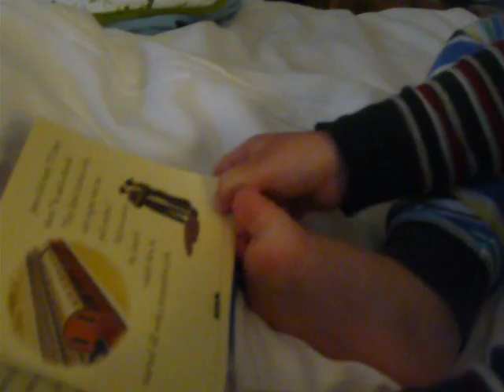owen reads james and spaghetti story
owen narrates his version of james the red engine